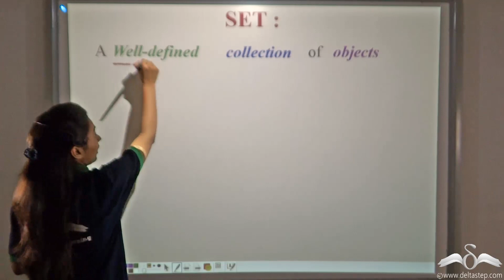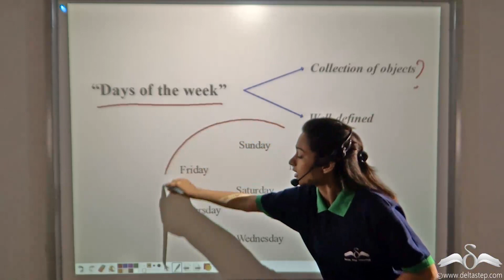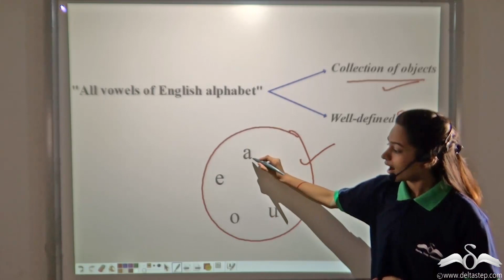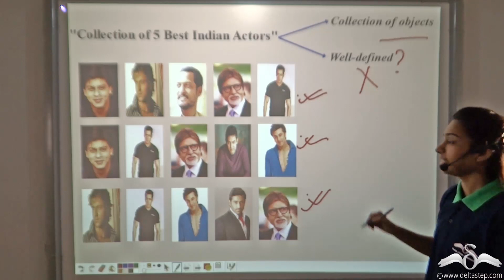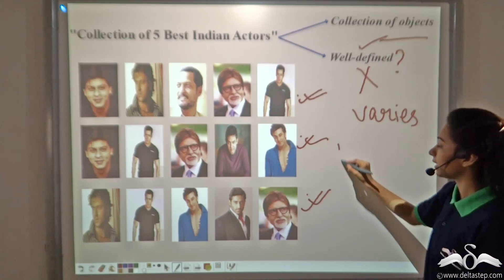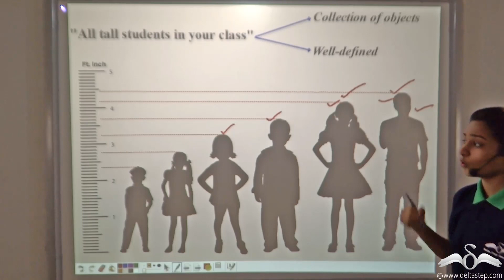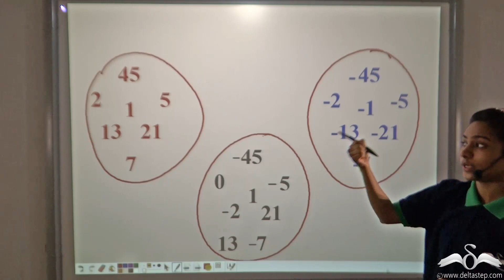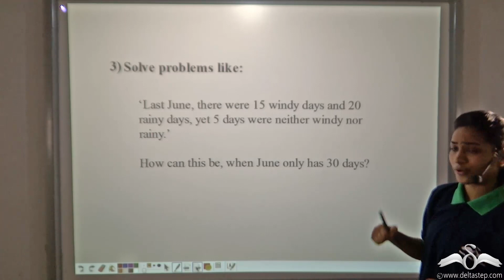Introduction to Sets